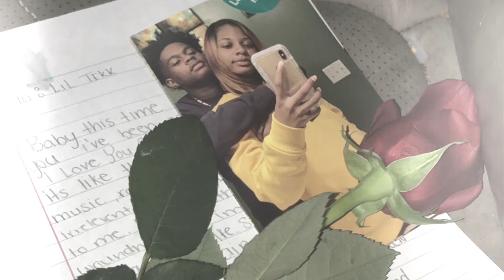TekkiiSue - Forever Urs (Official Music Video)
Watch the music video for "Forever Urs" by TekkiiSue

Beat By : Clb Yavo

"Trendin3 " Album On Tha Way !